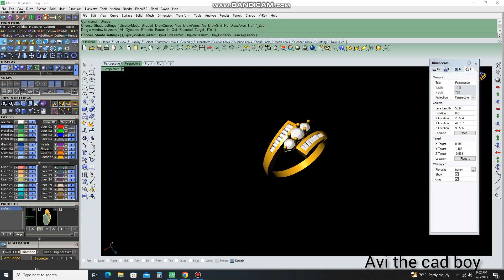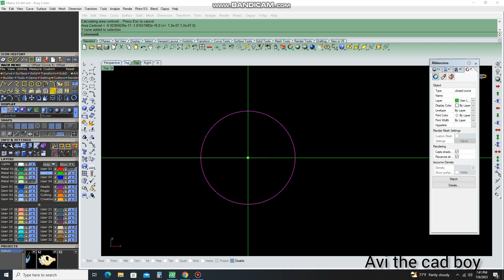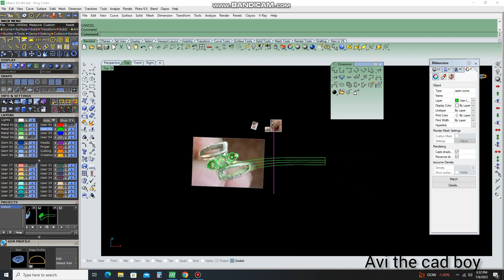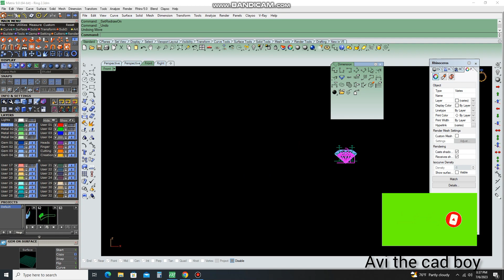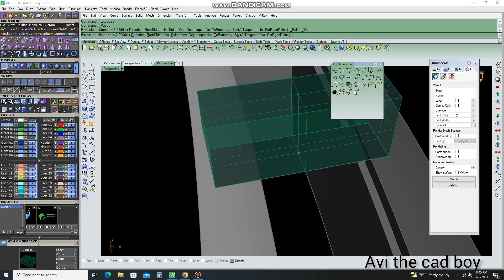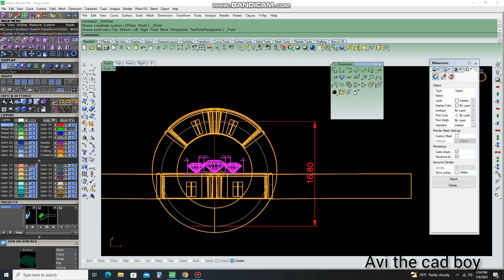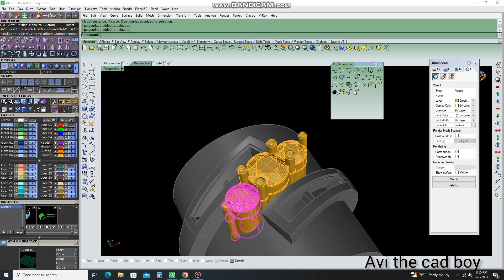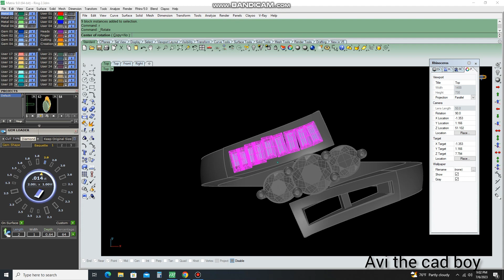CAD 3D design simple ring in matrix 3d jewellerydesign ring 💎💍Avi the cad boy..@